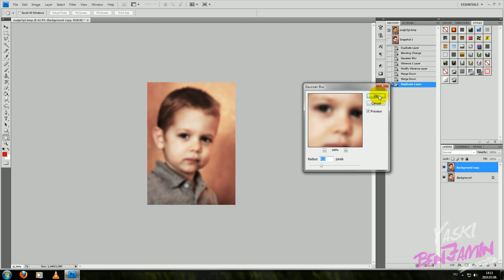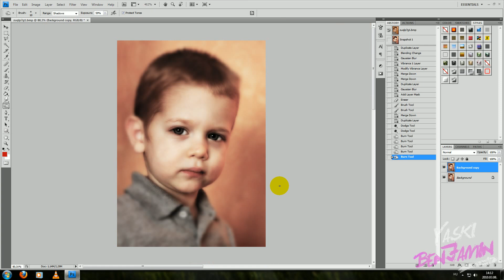Photoshop Glamúr Effect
yaskibenjamin.uw.hu